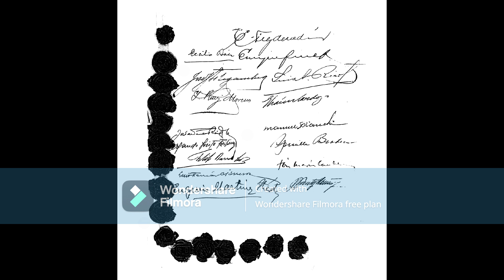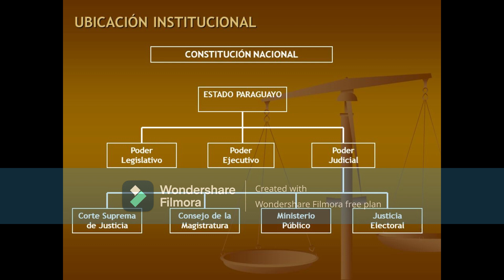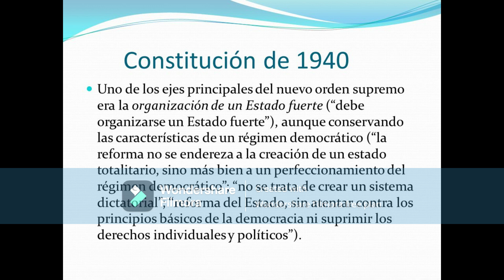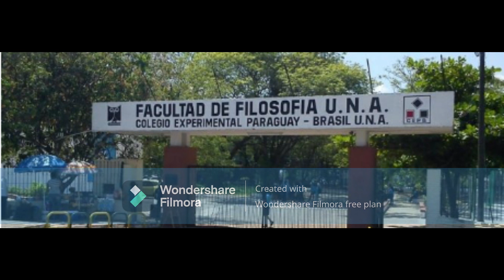Gobiernos Totalitarios del Paraguay (1936 - 1947).